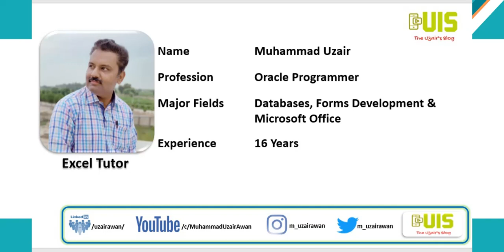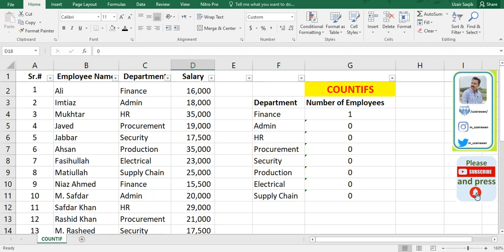04 - COUNTIFS Function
Hi Everyone!

This is Muhammad Uzair from Pakistan. I am here to teach Microsoft Excel (step by step) for all those professionals who have no grip in Microsoft Excel while their routine office is work is evolves around Microsoft Excel.
The lecture is recorded in URDU voice to reach that every student, viewer, and professional who’s English is not so well that can understand the lectures.

In this video lecture, I tried my best to teach COUNTIFS function of Microsoft Excel.

I will be happy to see responses from your side to improve my video lectures. And will be glad to help you in detail, where required.